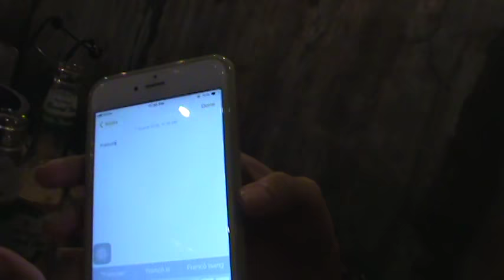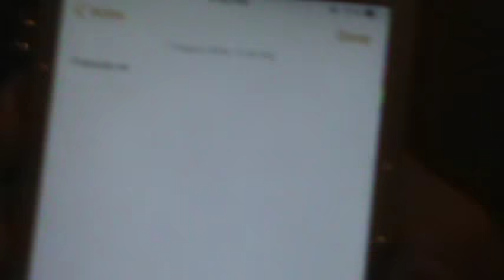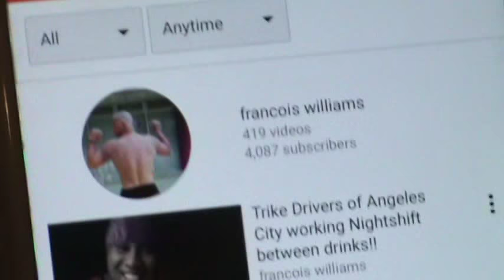3 Gorgeous Girls( Vodka) Drinking Challenge, Angeles City, Philippines 2018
After finishing my grilled meat I ended up chatting with these 3 absolutely lovely ladies, and they challenged me to a bit of a drinking contest oh well...fun was had by all and sundry, I think we will all agree...so charming...